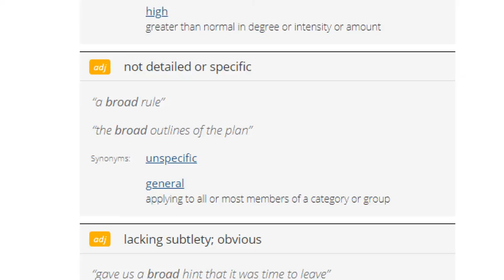Work to Celebrate Labor Day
Whiskey talks about Labor Day only to find out that it kind of sucks.